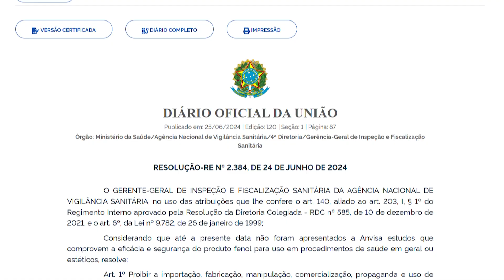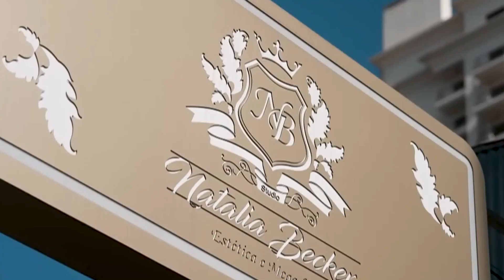ANVISA proíbe o uso e a venda de produtos à base de fenol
A medida ocorreu depois de pacientes morrerem após a realização de procedimentos de saúde com o composto químico